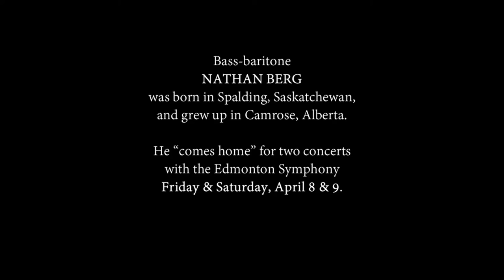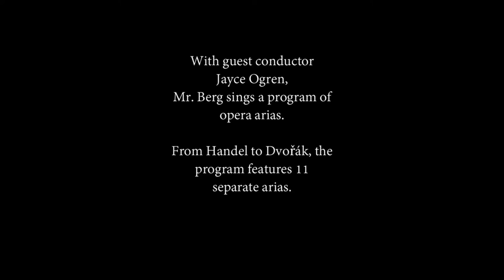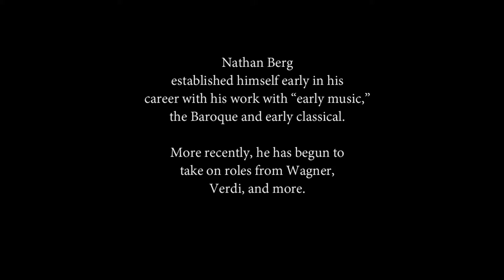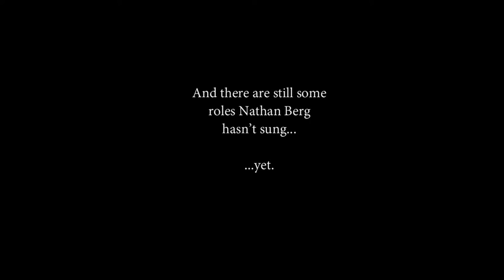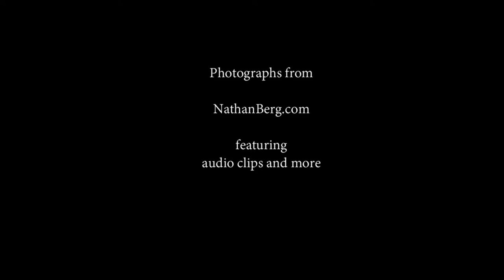Bass baritone Nathan Berg | Interview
Bass baritone Nathan Berg interviewed by D.T. Baker before his April 8 & 9, 2016 concerts with the Edmonton Symphony Orchestra for Lexus Friday Masters and Saturday Masters series.

Nathan talks about performing challenges, collaborating on selecting Arias for this concert, transitioning from Baroque works to that of Wagner, his dream roles, different languages,